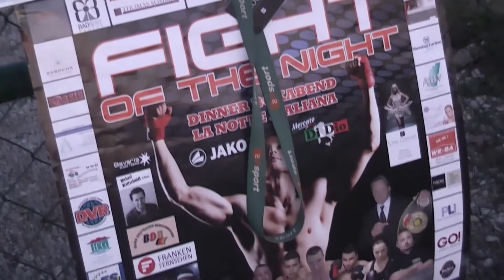sky 23 mertel cars airport ayhan run fly althof box filmbike live galacom tv mr win invest